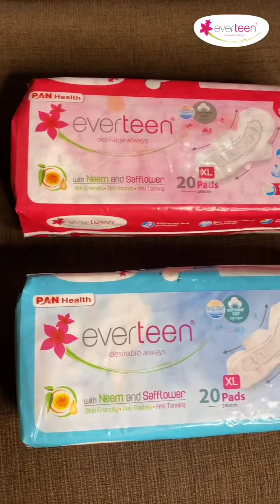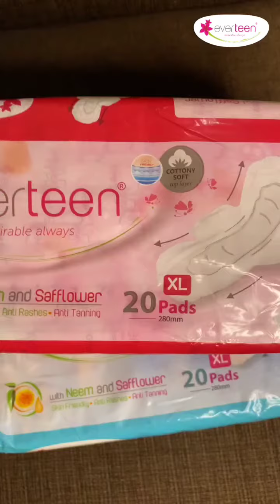मेरी Pregnancy Journey की सच्चाई, कैसे रख पाइ इतना ध्यान??🥰🤰❤️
Femina Power Brand **everteen**

🌼Sanitary Napkin Pads with Neem and Safflower.

Inframe:-@kanishamalhotraofficial